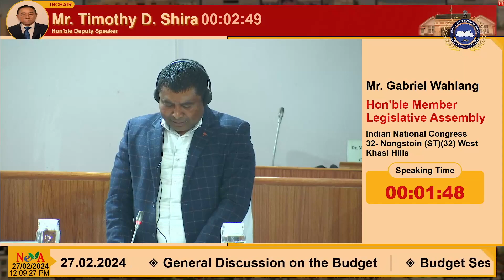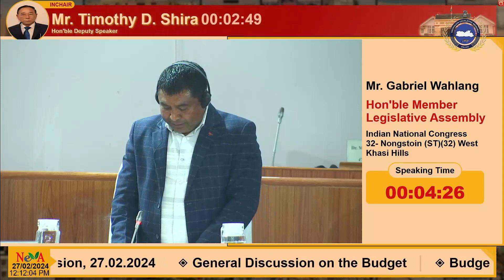Budget Discussion Banteidor Lyngdoh, Brening A Sangma, Gabriel Wahlang